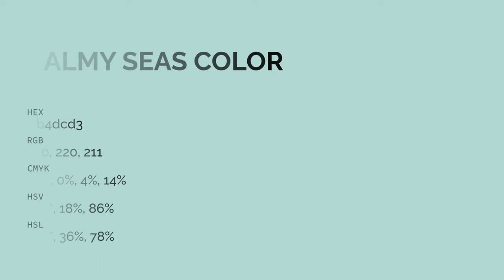Balmy Seas color b4dcd3 hex color - Green color - Warm color b4dcd3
What color is Balmy Seas ? b4dcd3 hex color - Green color - Warm color b4dcd3

Hex b4dcd3 Color Code is also known as Balmy Seas color.

Hex b4dcd3 Color code in RGB color code model is created after adding 70.59% red color, 86.27% green color and 82.75% blue color.
Hex b4dcd3 Color code in CMYK color (process color) code model is generated after subtraction of 18% cyan, 0% magenta, 4% yellow and 13% black.